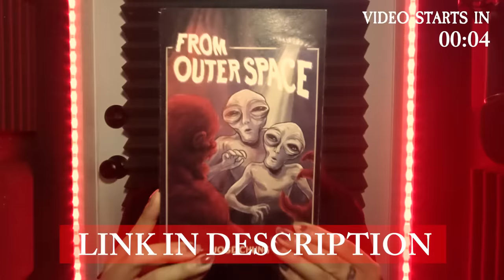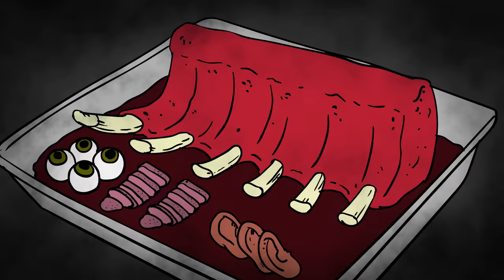Aswang: Tale of Maria Labo | Stories With Sapphire | Animated Scary Story Time | Filipino Folklore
Have you heard the tale of the Aswang Maria Labo, the Filipino shapeshifting demon...? Get ready for a scary story time...

The Tale of Maria Labo
By Sapphire Sandalo

In loving memory of Rudolfo V Gobuyan, who inspired my passion for the paranormal

Stories With Sapphire is created, produced, animated, and edited by Sapphire Sandalo.
Music written by Sapphire Sandalo.

Stories With Sapphire // Wednesdays
Animated stories on YouTube every other week - Podcast episodes in between!

Sapphire is wearing hand beaded earrings from the T'boli people in Lake Sebu, South Cotabato, Mindanao Philippines.

00:00 My Grandfather's Story
01:30 The Tale of Maria Labo
08:47  How to Become an Aswang
09:48 Outro